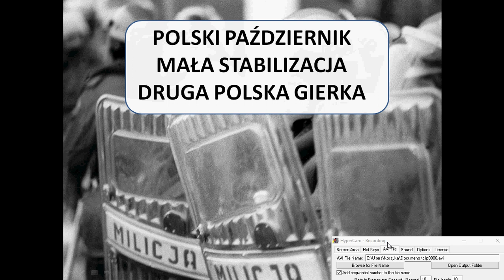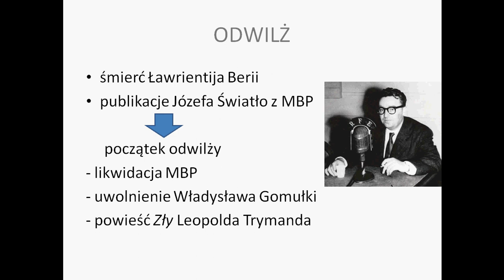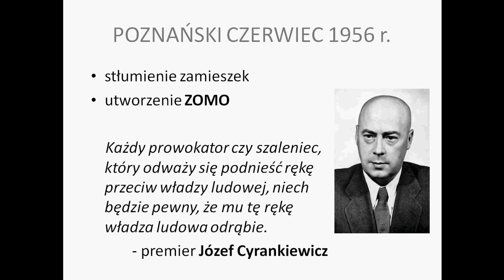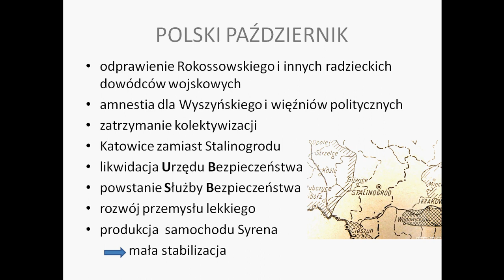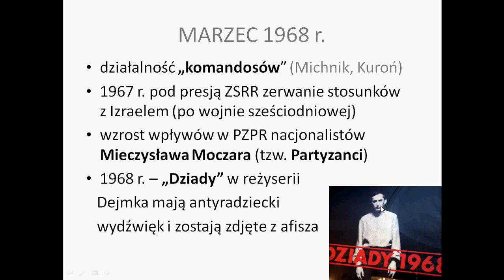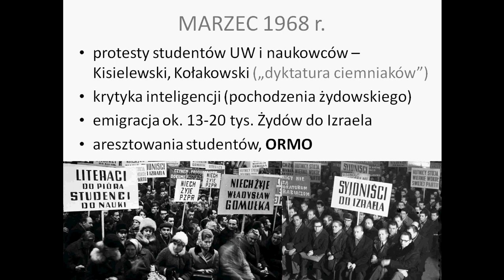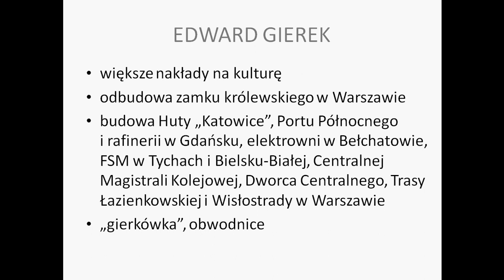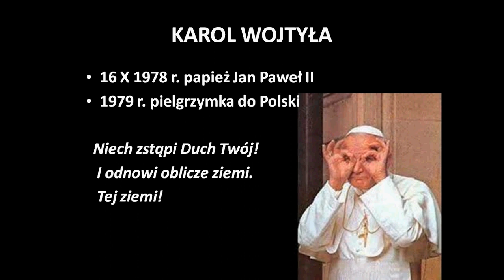Polski październik, Mała stabilizacja, Druga Polska Gierka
Gomułka, Gierek, marzec'68, grudzień'70.